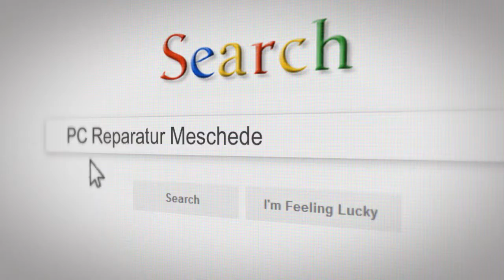PC Reparatur Meschede Promo Video